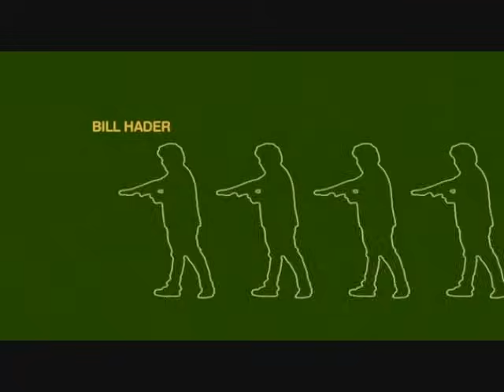Superbad Intro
Superbad's introduction.